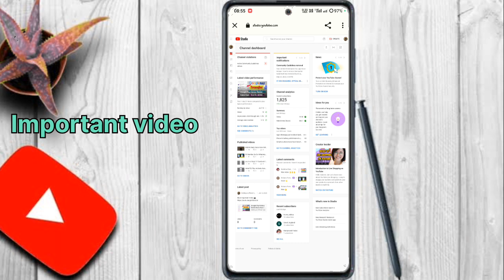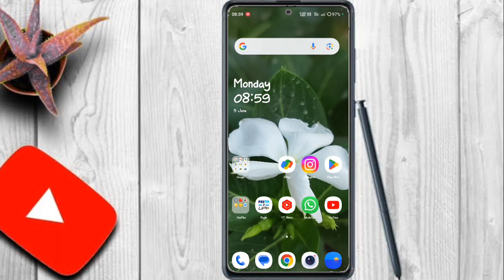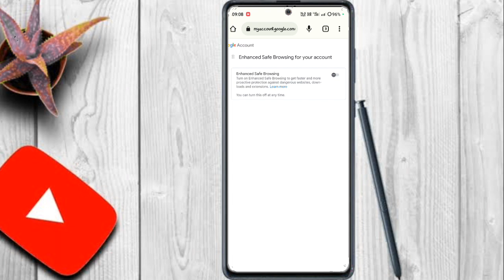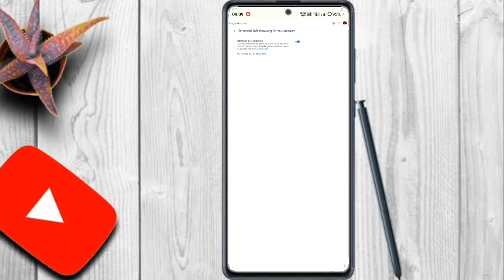Channel का ये Setting तुरंत On कार्लो | YouTube New Important Settings 👍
⏩ Solved Queries 🟢
YouTube new update
YouTube new important setting
YouTube big new important setting
YouTube settings
YouTube new important setting 2023
YouTube new update 2023
Channel
New Tech
YouTube important setting
YouTube new setting 2023
Tags 🔑